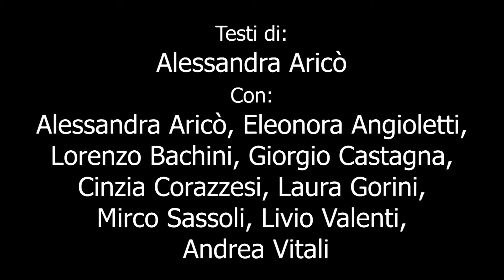Dillo a Dante ep1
Per i 700 anni dalla morte di Dante noi, invece di recitare i suoi versi, gli abbiamo scritto delle cose, a suo modo, e siamo andati a dirgliele. Facciamo sempre le cose un po' al contrario!
Vi invitiamo a farlo anche voi: scrivete qualche terzina e andate a "dirlo a Dante".
Pubblicate le vostre terzine con l' dilloadante .

NATA teatro
Di Alessandra Aricò
Con Livio Valenti, Alessandra Aricò, Lorenzo Bachini, Andrea Vitali, Mirco Sassoli, Laura Gorini,Cinzia Corazzesi, Eleonora Angioletti, Giorgio Castagna.
Riprese: Michele Squillantini, Marco Freschi.

Mibact  Regione Toscana  Rete Teatrale Aretina  Fondazione CR Firenze  Castello di Poppi  Comune di Poppi

Dante e la Divina Commedia